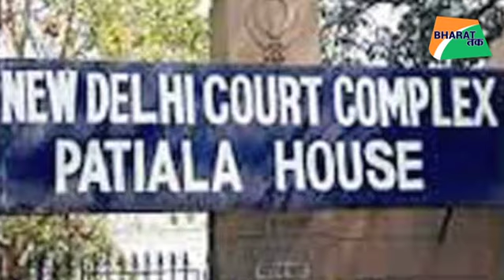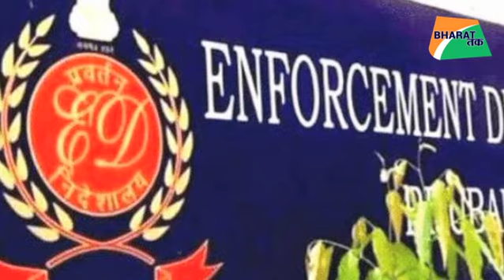माल्या इस कदर फंसेगा कि बच पाना नामुमकिन हो जाएगा | Bharat Tak